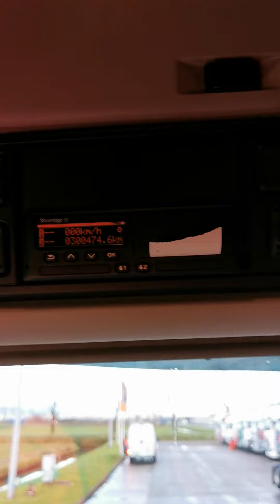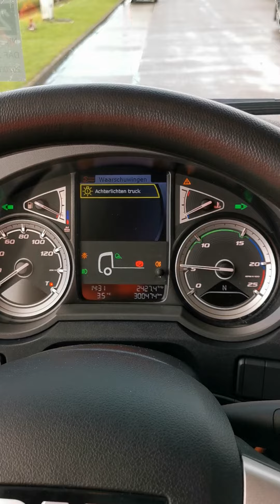Kleyn Trucks - DAF XF 480 2020 300,472 km